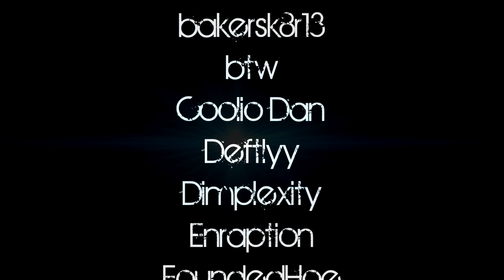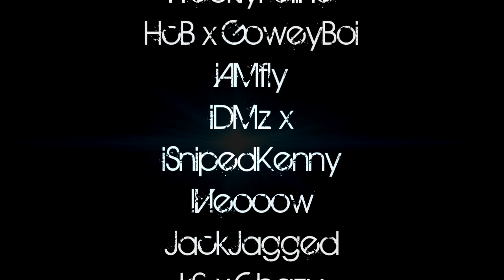'Legacy' CoD Black Ops Community Montage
READ.

So here it is. 21 days late. Sorry, been busy at college with exams. But it's my birthday today, so be nice :)

I'm not an amazing editor, everyone knows it. But i've been sick of seing over editing combined with dubstep music, so I just chilled and kept it basic. I hope you like it.

Thank you to all the clips from players, and I asked permission for every single one.

If you enjoyed it, subscriptions, comments and ratings would be appreciated.

Songs:
The Red Jumpsuit Apparatus - Justify
The Red Jumpsuit Apparatus - In Fates Hands
The Blackout - Go Burn City Hall To The Ground

Much Love. Spamalam xxx